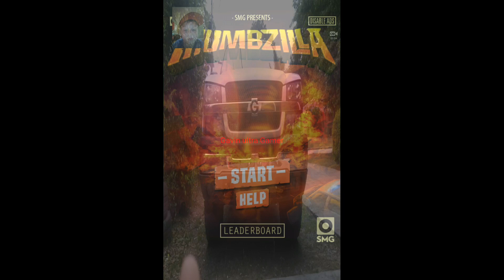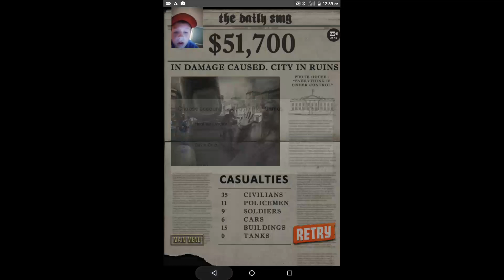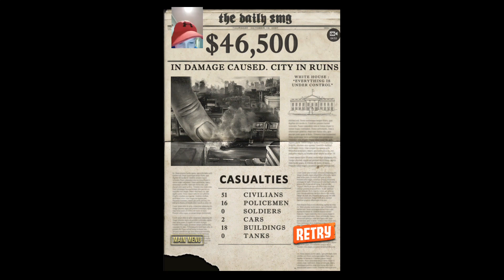Zombie run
Zombies and big feet